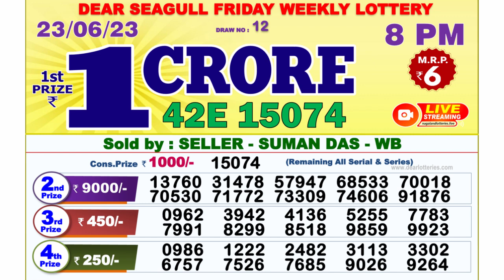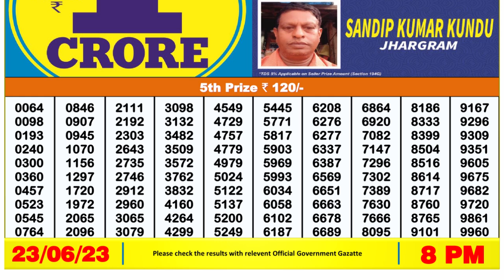🔴 Lottery Sambad Live 08:00pm 23/06/2023 Evening Nagaland State Dear Lottery Result Pdf Download